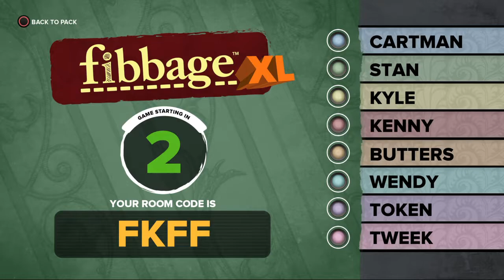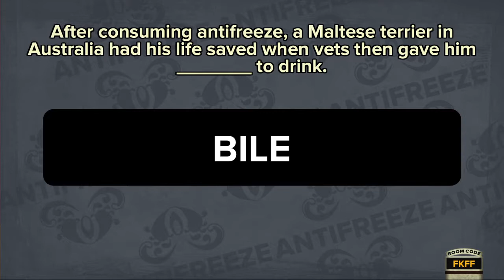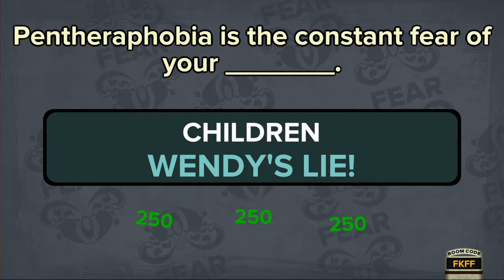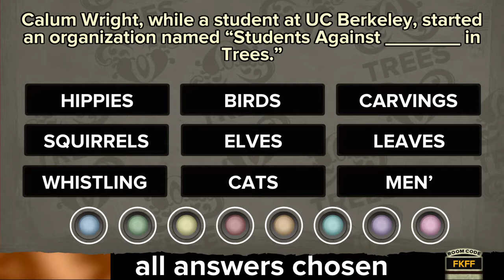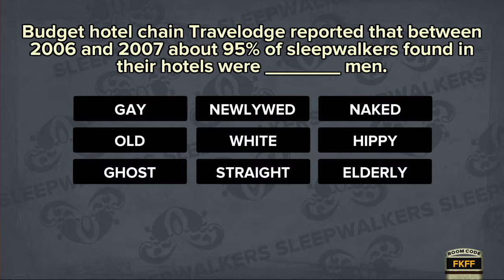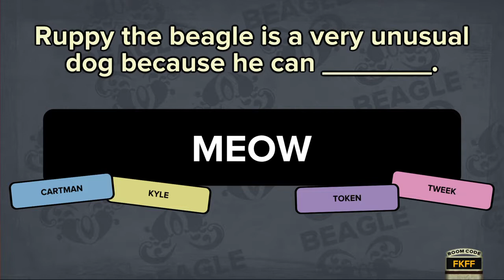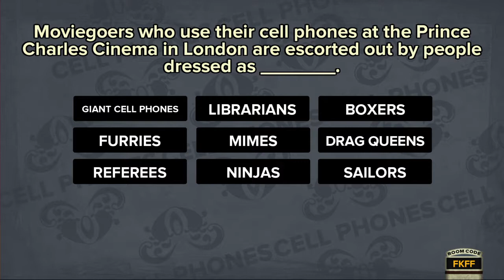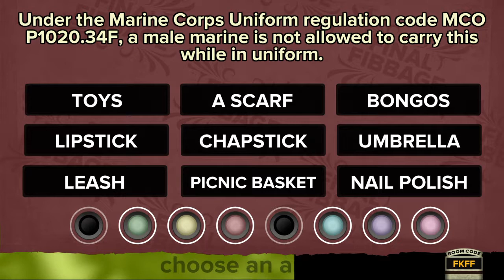Fibbage XL Episode 5 South Park